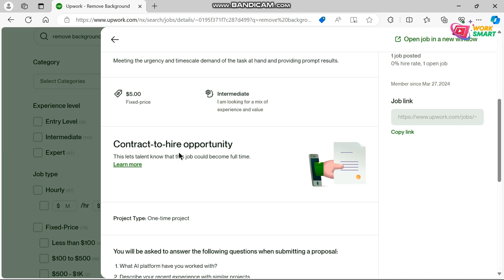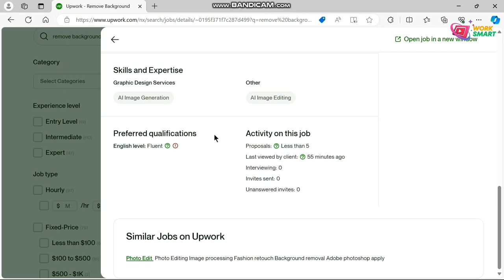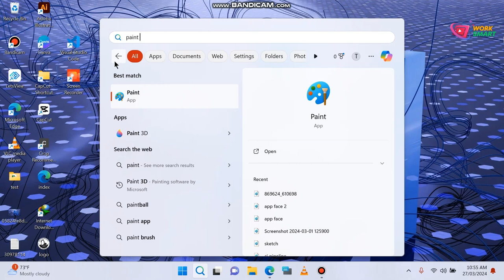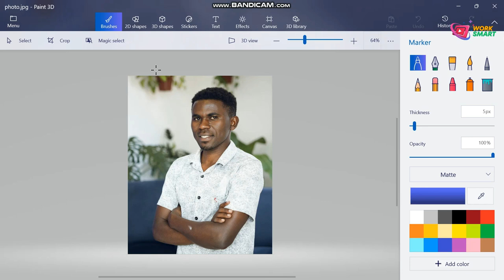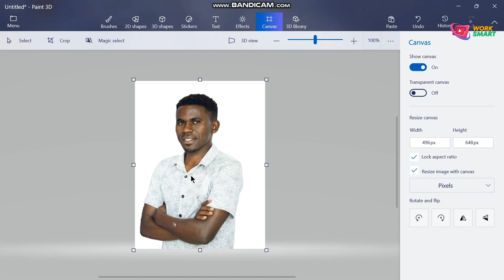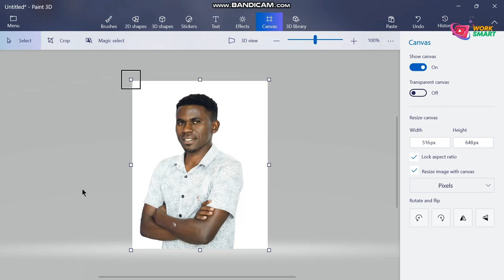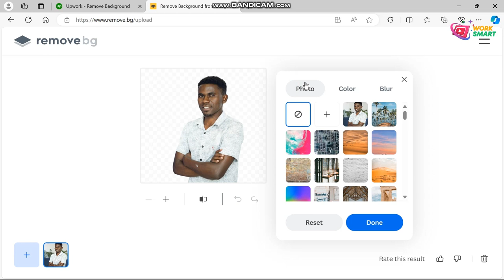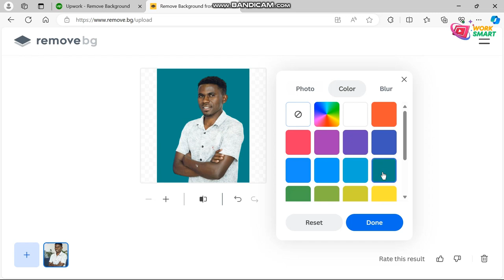Nigute wakorera amafaranga asaga 6000 FRW buri saha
Gutunganya amafoto hifashishijwe uburyo bite background removal

Murakoze

DOGITERI NSABI
SEBURIKOKO
GATARINA FILM NYARWANDA
ISHYANO SERIES
MY HEART
UMUTURANYI S6Ep29
NYAXO COMEDY